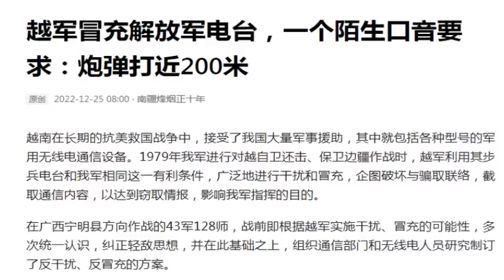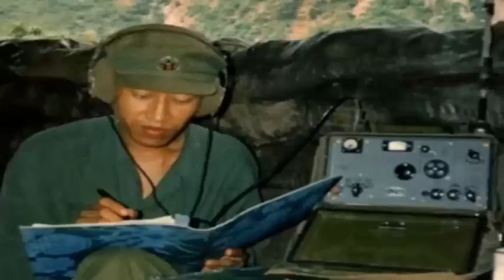Kể chuyện quân đội VN dùng điện đài TQ để lừa TQ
Do sự tương đồng về trang bị thông tin liên lạc nên trong chiến tranh Việt - Trung 1979, hai bên đã có những hoạt động gây nhiễu vào hệ thống chỉ huy liên lạc vô tuyến của nhau rất mạnh mẽ.